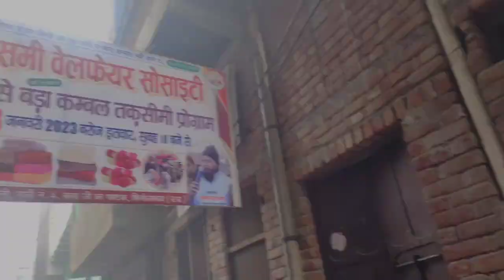Alhamdulillah Blanket distribution program k inauguration is trh hua | Sahi wazefe